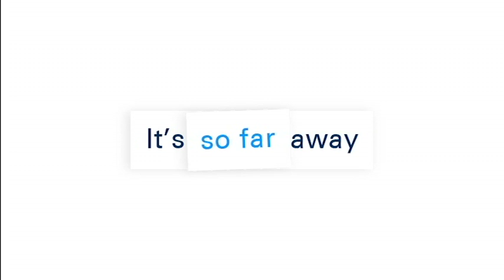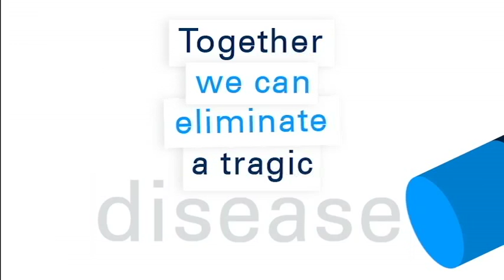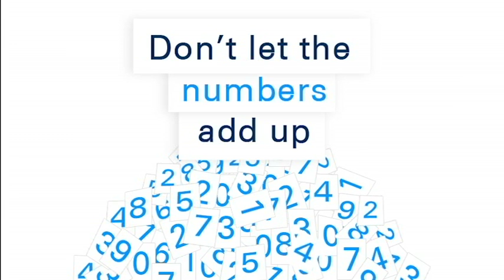2011 Kiwanis (The Eliminate Project-By The Numbers)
Eliminating maternal and neonatal tetanus from the world with The Eliminate Project. Join in today and make a difference!